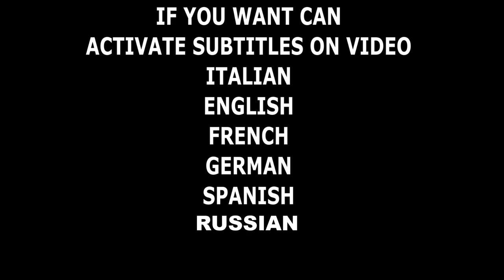PLA - ABS - ASA - 95A flessibile - PLA RINFORZATO - LEGNO - TEST DI 6 FILAMENTI STAMPA 3D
🔴NUOVO FASCICOLO TECNICO SULLA TECNOLOGIA LED E L'ILLUMINAZIONE AD ALTA EFFICIENZA Oggi andiamo a parlare di stampa 3D e filamenti, i filamenti in commercio sono tanti di varie chimiche, varie caratteristiche fisiche ,di resistenza e di colore. I piu utilizzati dagli appassionati di stampa 3d sono il PLA, ABS, ASA,A95 flessibile e poi ci sono le varianti di PLA che possono essere Silk pla, Pla strong, PLA legno ect. In questo video ne andremo a provare qualcuno offerto da Azure Film, un produttore e rivenditore nel territorio nazionale ma anche internazionale di filamenti, lo conosco da alcuni mesi, e mi sono sempre trovato bene sia come qualità che come prezzi. Il video è breve ma ti mostra alcuni pezzi '' barchetta'' stampata con la mia Chiron, i materiali hanno settaggi differenti, e temperature differenti. L'unico materiale che onestamente NON mi piace è ABS, poichè emette cattivi odori e per un uso Standard NON specifico non è indispensabile. Ha caratteristiche ottime, come la resistenza, la durata del pezzo ect, ma è un problema per me stamparlo! Vado avanti attualmente solo con PLA, che mi trovo bene, per le stampe fatte attualmente mi ha sempre dato ottimi risultati!

🔴Strumentazione Audio/video/luci
Videocamera Samsung
2x fari led 20w
8 moduli led 8w
GOPRO8
FOXTECH

fox tech